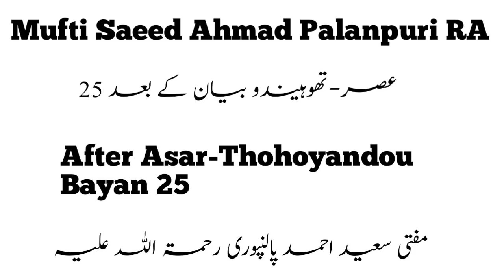Mufti Saeed Ahmad Palanpuri After Asar-Thohoyandou Bayan 25